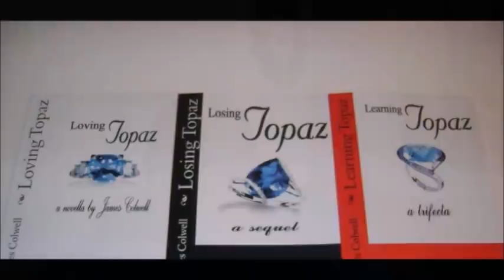STORYTIME: I JUST want a STAMP